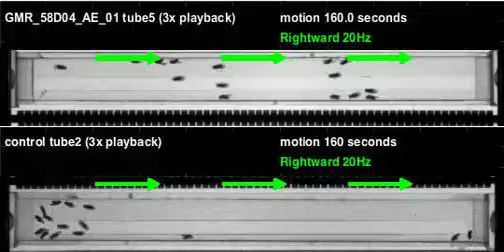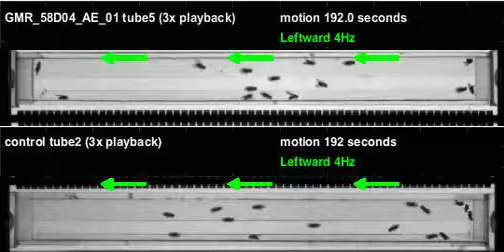GMR_58D04_AE_01_UAS_Shi_Zeus_20110217T102143 motion (seq3)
Genotype: GMR_58D04_AE_01_UAS_Shi
Date recorded: 20110217T102143
Rig id: Zeus